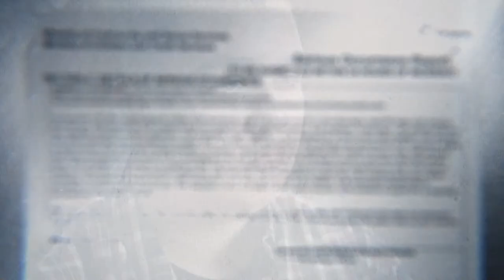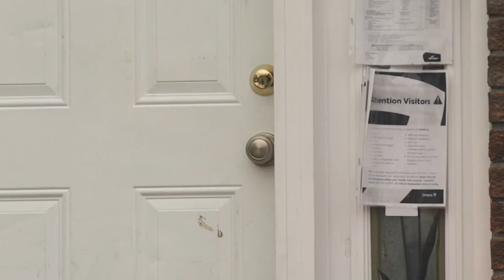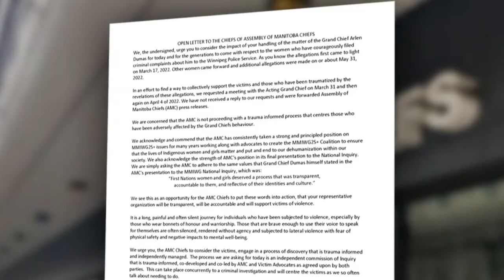APTN National News June 7, 2022 – Physical restraints used in Ontario group homes, Mold problem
On this episode of APTN National News: A joint investigation between Global News and APTN into the use of physical restraints in youth in care group homes in Ontario.

An Algonquin community in Quebec forced to close school due to leaking pipes and sewage.